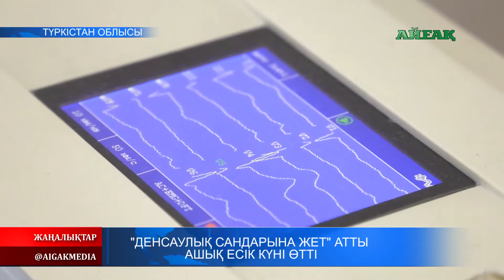15.09.2019 "Денсаулық сандарына жет" атты ашық есік күні өтті